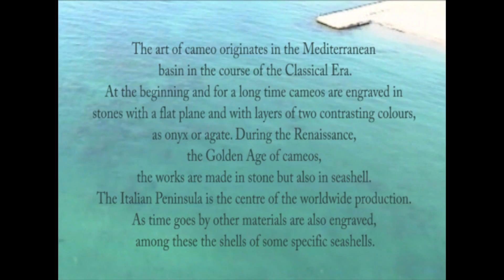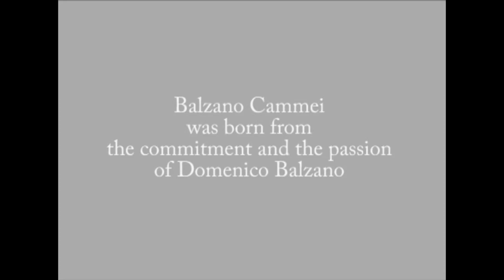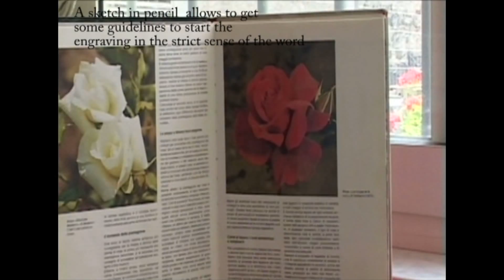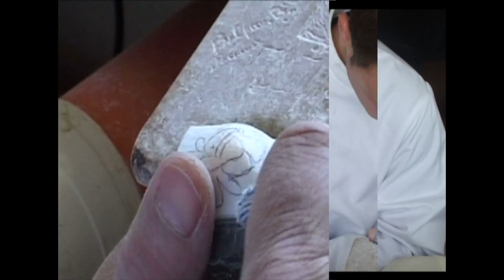Balzano Cammei - Passion and Tradition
Balzano Cammei was born from the commitment and the passion of Domenico Balzano, which rise in this enchanted land between the fire of the Mount Vesuvius and the saltiness of the Mediterranean Sea.

Balzano Cammei manufactures lose and mounted cameos in sardonyx or carnelian seashell, and they are fully handmade according to the traditional techniques and with the taste for the artistic exploration

Shooting and editing: Imma Schettino
Original music: Riccardo Barone
Text: Crescenzo Pinto
Text revision: Enrica Inversi